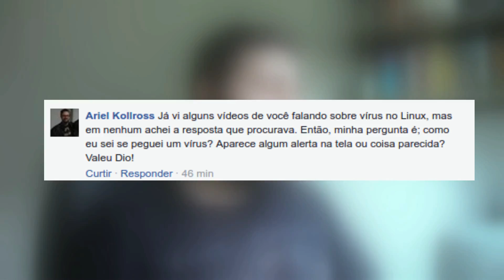Como eu sei que peguei um VÍRUS no PC?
Uma das grandes questões do mundo da tecnologia, como eu sei que estou com vírus no computador? Para Windows e para Linux as situações são diferentes, mas ainda assim são correlacionadas.